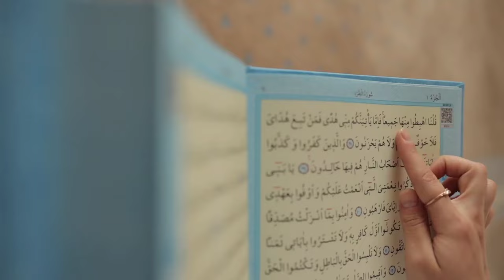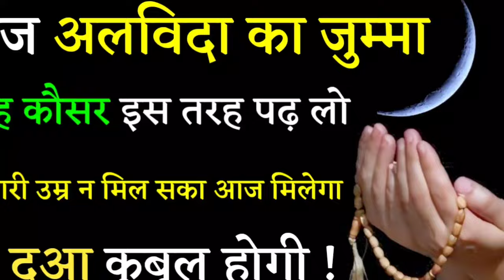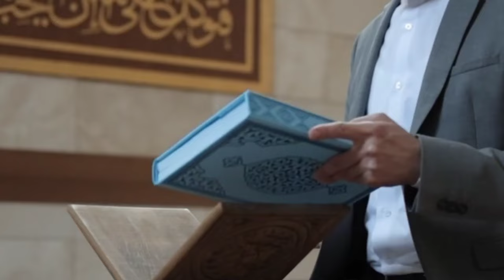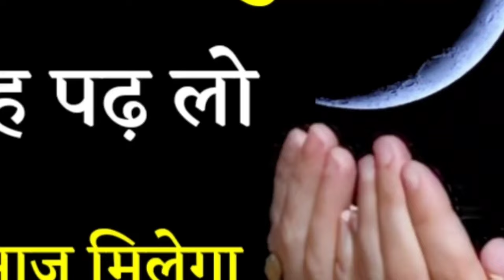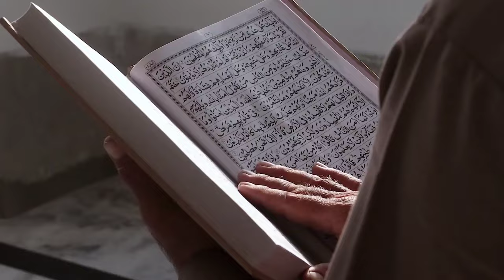आज 27 रमज़ान शबे कद्र की रात सूरह कौसर इस तरह पढ़ लो जो मांगोगे सब मिलेगा | Surah Kausar Ka Wazifa